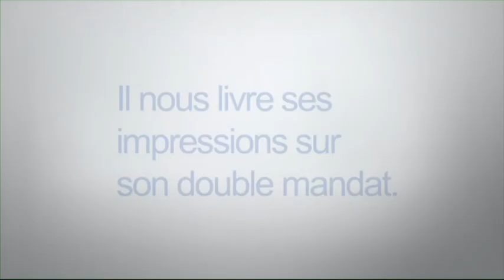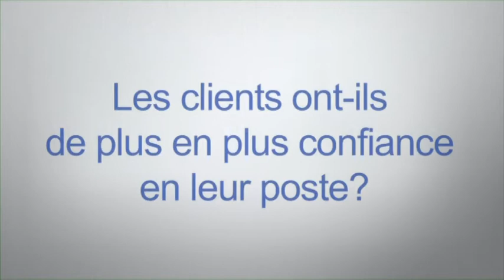Edouard Dayan sur ses huit ans à l'UPU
De 2005 à 2012, le directeur général de l'UPU, Edouard Dayan, a rehaussé le rôle de l'UPU sur la scène internationale et a positionné l'organisation pour être tournée vers l'avenir.